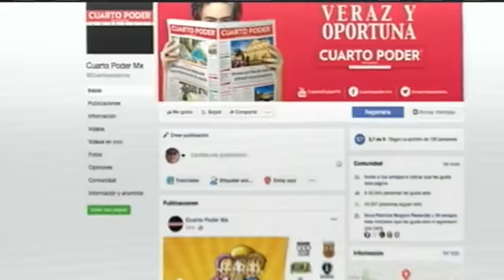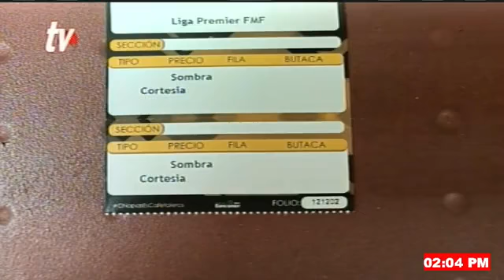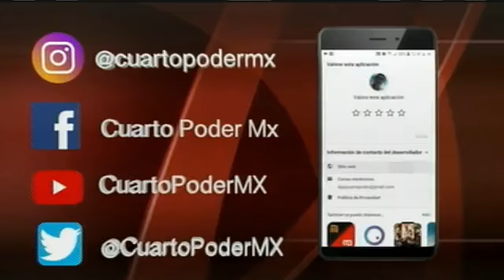Noticiero segunda emisión 13 01 2022. TuDiarioVivir con Adolfo Abosaid.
Pide el gobernador Rutilio Escandón Cadenas vacunarse para protegerse de la variante
Un ejército de cuatro mil 48 alumnos del Cobach se convertirán en asesores académicos en zonas rurales y urbanas
La Fuerza Aérea Mexicana cuenta con hombres y mujeres especialistas en dar el mantenimiento que requieren las avionetas que se utilizan para las actividades de adiestramiento y sobrevuelo de vigilancia sobre la parte limítrofe de nuestro país.
Protesta de choferes de colectivos en Tapachula por nuevo ataque a balazos